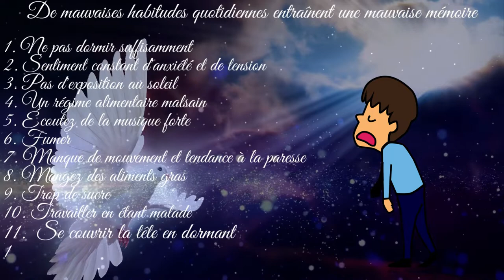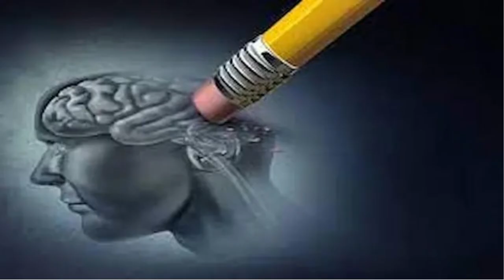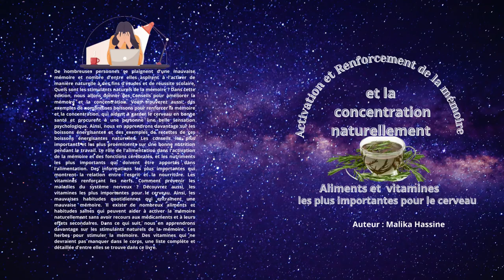Les mauvaises habitudes quotidiennes qui entraînent une mauvaise mémoire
De mauvaises habitudes quotidiennes entraînent une mauvaise mémoire

1. Ne pas dormir suffisamment
2. Sentiment constant d'anxiété et de tension
3. Pas d'exposition au soleil
4. Un régime alimentaire malsain
        5. Écoutez de la musique forte
6. Fumer
7. Manque de mouvement et tendance à la paresse
8. Mangez des aliments gras
9. Trop de sucre
       10. Travailler en étant malade
       11.  Se couvrir la tête en dormant
      12. Négliger les maladies chroniques

Pour plus d'infrmation visitez mon site mangersaine.com